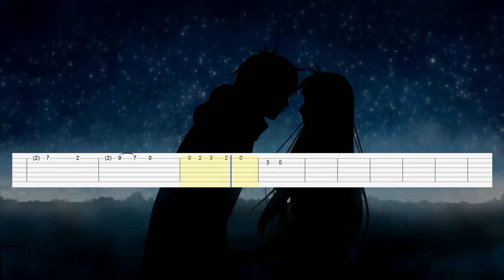Diana Vickers - The Boy Who Murdered Love (Guitar Tab)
Artist: Diana Vickers
Song: The Boy Who Murdered Love